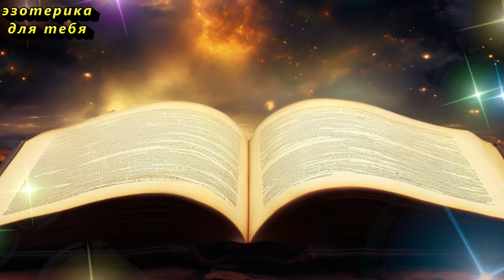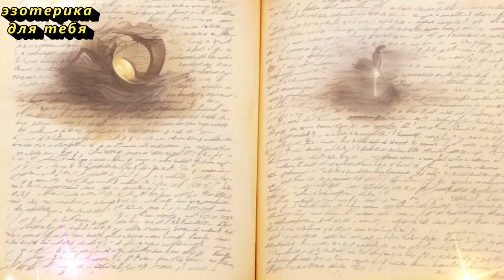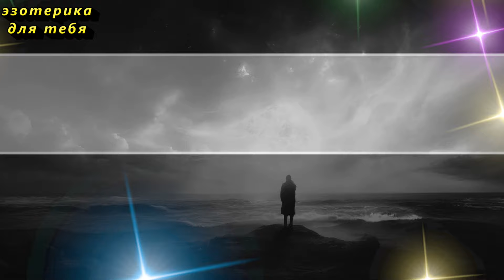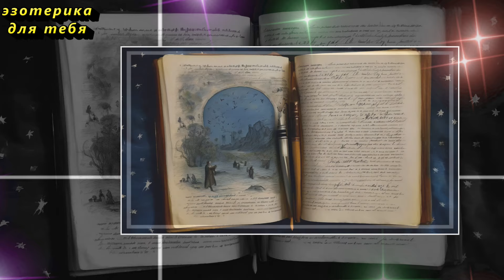Она стучала по столу! Последнее предсказание Ванги. Что произойдет с Россией в ближайшем будущем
Сегодня мы обсудим одно из самых интересных и загадочных предсказаний XX века – последнее предсказание великой болгарской провидицы Ванги. Её слова и пророчества до сих пор вызывают споры и обсуждения, особенно когда речь идет о будущем России. Ванга, чьи предсказания неоднократно сбывались, оставила нам важное послание о судьбе нашей страны. Что же ждет Россию в ближайшем будущем? Какие изменения нас ожидают?